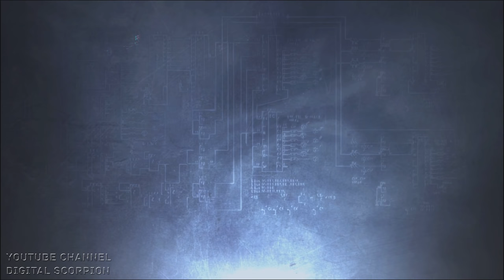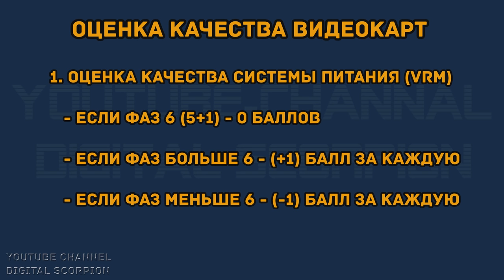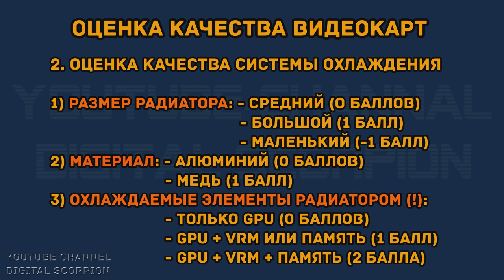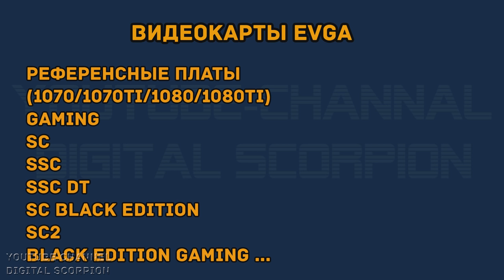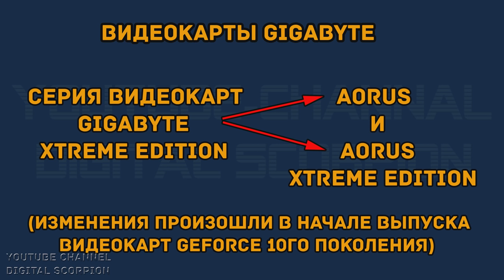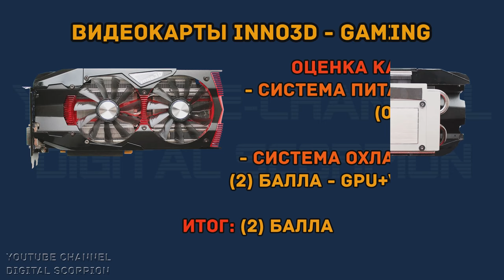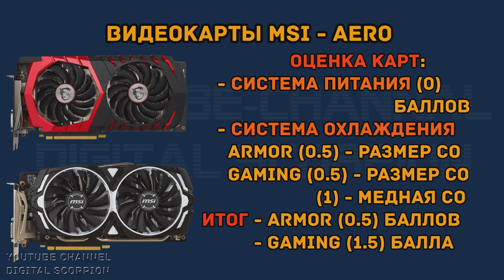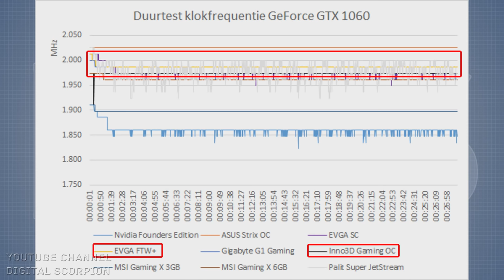Какую GTX 1060 выбрать|купить? - Рынок всех видеокарт GTX 1060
Сравнение всех видеокарт GTX 1060 собой!
Самый честный (!) рейтинг видеокарт GTX 1060 из всех только для вас, бесплатно, без регистрации и спс!)
EVGA GTX 1060 FTW2
Galax (KFA2) GTX 1060
Galax (KFA2) GTX 1060 Gamer
Galax (KFA2) GTX 1060 EX
Galax (KFA2) GTX 1060 EXOC
Galax (KFA2) GTX 1060 HoF
Geil GTX 1060
Gigabyte GTX 1060 Mini
Gigabyte GTX 1060 WindForce
Gigabyte GTX 1060 D5
Gigabyte GTX 1060 G1
Gigabyte GTX 1060 G1 Rock
Gigabyte GTX 1060 Aorus
Gigabyte GTX 1060 Aorus Xtreme Edition
Inno3D GTX 1060 Compact
Inno3D GTX 1060 Twin X2
Inno3D GTX 1060 iChill X3
Inno3D GTX 1060 iChill Black
Manli GTX 1060 Gallardo
MSI GTX 1060
MSI GTX 1060 Aero
MSI GTX 1060 iGamer
MSI GTX 1060 Armor
MSI GTX 1060 Gaming
MSI GTX 1060 Camo Squad
NVidia GTX 1060 Founders Edition
Palit (Gainward) GTX 1060 StormX
Palit (Gainward) GTX 1060 Dual
Palit (Gainward) GTX 1060 JetStreme
Zotac GTX 1060 Mini
Zotac GTX 1060 AMP